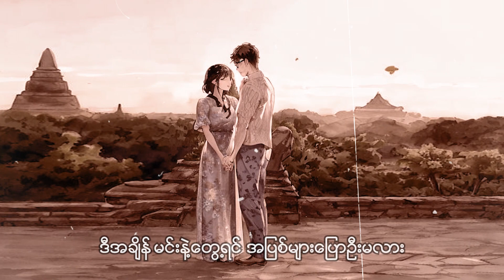ကိုထက် - မြို့ထဲကညနေ (Lyric Video)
Song - Myox Htal Ka Nya Nay (မြို့ထဲကညနေ)
Artist - Ko Htett (ကိုထက်)
Composer - Nyan Min Htet , Ko Htett
Band - Ko Htett
Producer - Ko Htett